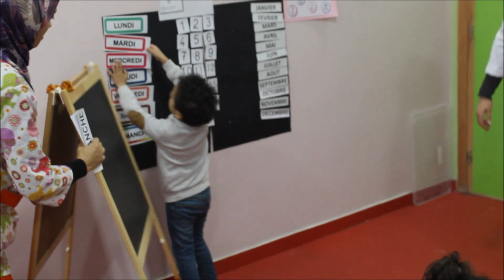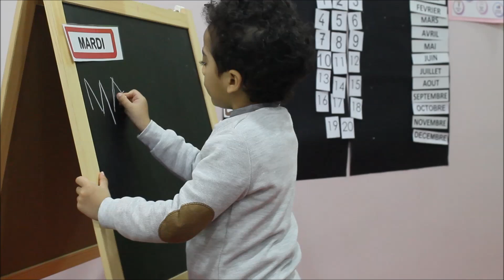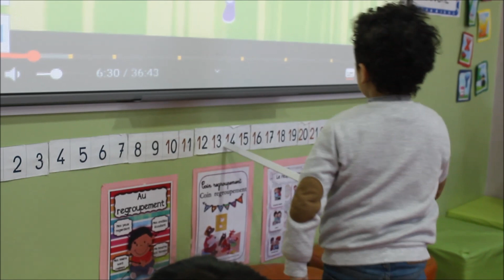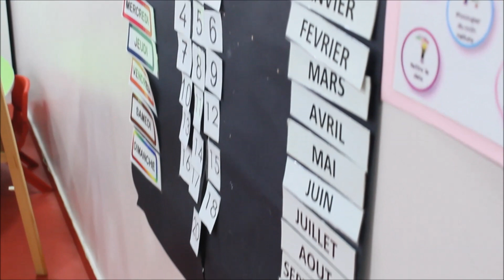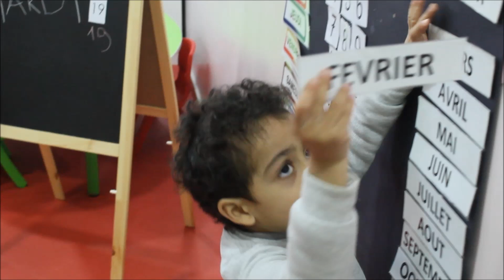Séance de rituel avec les enfants de la moyenne "C"